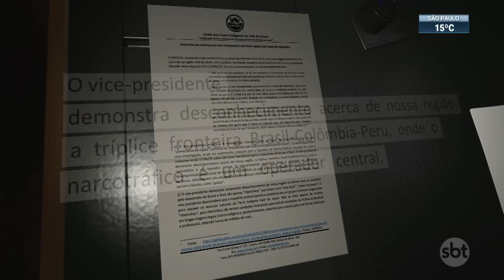Servidores da Funai ameaçam greve após assassinato de Dom e Bruno | SBT Brasil (20/06/22)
O vice-presidente, Hamilton Mourão, afirmou que o mandante dos assassinatos de Bruno Pereira e Dom Phillips pode ser um comerciante do Vale do Javari. Servidores da Funai ameaçam cruzar os braços em protesto contra as mortes